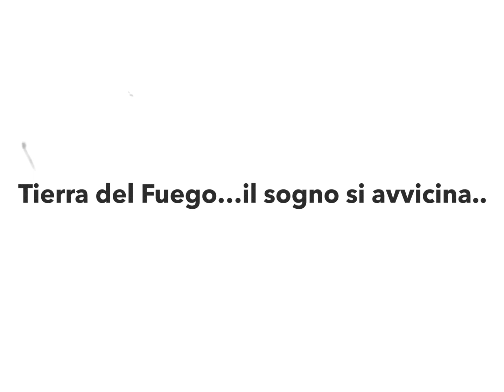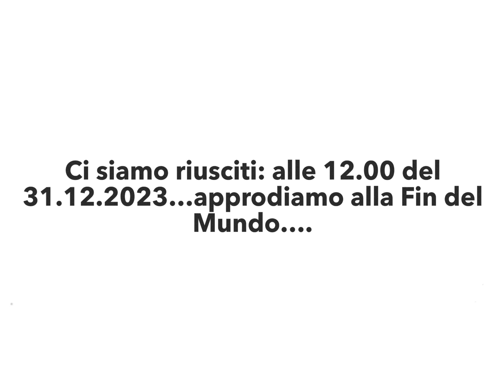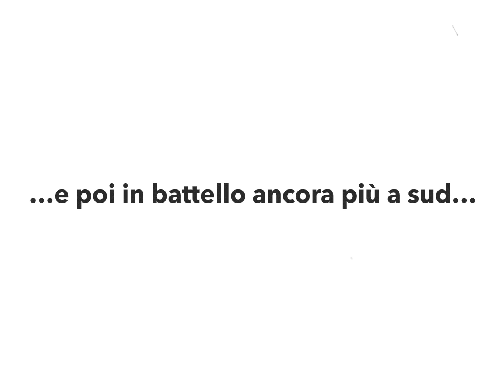PATAGONIA DREAM 2023: ARRIVO ALLA FIN DEL MUNDO!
Dopo 13 giorni di marcia, emozioni, risate, momenti difficili. siamo arrivati al SOGNO: Ushuaia, la Fine del Mondo.
Non ci sono parole per descrivere quello che abbiamo provato dentro al casco...ci hanno pensato le emozioni a farci comprendere cosa siamo riusciti a realizzare, dopo un anno di preparazione intensa.